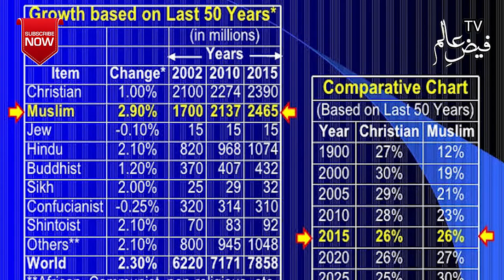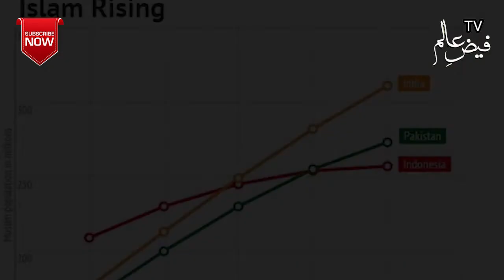Islam In the World Urdu||Islam becomes Fastest growing religion in the World||Urdu Hindi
Faiz- e-Aalam TV!
In this Channel You will Watch videos and Learn about Islamic History, Hazrat Muhammad PBUH, Hazrat Ali as,and Aima AS. Also, we cover the Quran o Sunnat Topic with reference to the Holy Quran and Hadees. We will also cover Quate, Farman, Aqwal, And Biyan Of Personality and Celebrities of Islamic Hero Like Ashab Rasool RA, Prophet Stories, and Auli RA also watch about best videos about Real Gems and stones like..!!
Feroza ,Aqeeq,Zamurd.Yaqoot,Dur e najaf and other lovely,pricious and incrideble stones
In this channel you will watch other intreresting topic videos like...
Khwabon ki Tabier.
Current Islamic population and growth off Islam in the world.
Quites of Imam Ali as.
Motivational videos
inspirational videos.
Urdu Hindib Moral stories.
                                 And
Tib e Imam Raza AS.
INSAHA ALLAH
You will watch quality videos and information videos.